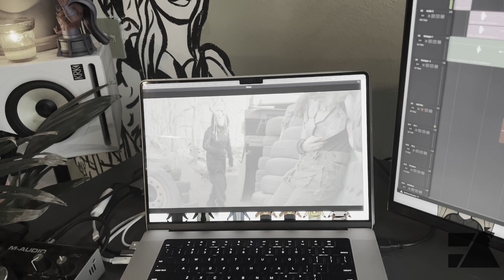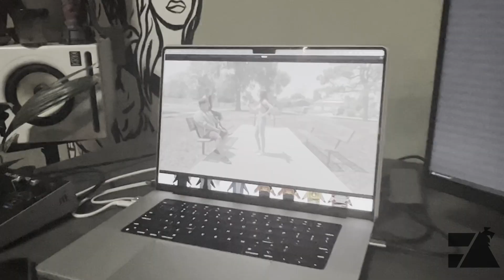Behind The Scenes of TMV2: ADR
Here's a collection of some of the fun moments as The Tomorrow Makers recored additional audio for our upcoming film, The Tomorrow Makers Volume 2.